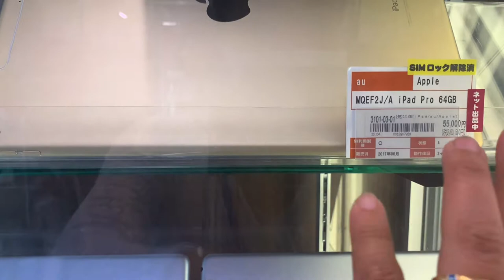BOOK OFF JAPAN | UKAY UKAY SA JAPAN | PINOY LIFE IN JAPAN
WELCOME TO OUR LIFE HERE IN JAPAN